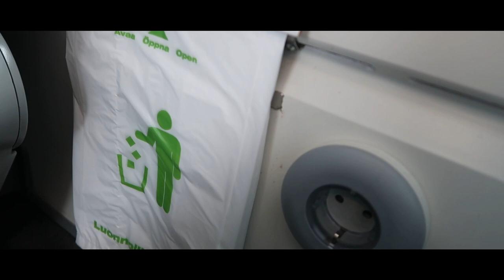a talma ski story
This is like 75% skiing and 15% vlog. I took a train from Tampere to Helsinki in order to get to Talma Ski for a quick skiing session with Johan. The expectations for the session were quite low as my season has been quite slow and poor in 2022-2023. However the conditions and better park at Talma ski inspired me to try new things. I tried a misty 5 which ended up being more of a front flip or a misty pretzel 1. I also tried a flatspin 540 after my last season attempt at a flatspin. Ended up on my feet at least kind of. Johan tried his first ever backflip on skis and pretty much landed it and we both also tried and landed our first 720s. To be fair it was also our first time ever trying to spin more than 540. It was easier than expected. My favorite clip however is the last one where I get my 360 with a clean text book trailing blunt grab. I also tried out my Canon G7X Mark II for cinematics. The microphone is clearly lacking without a wind shield but other than that it did well.